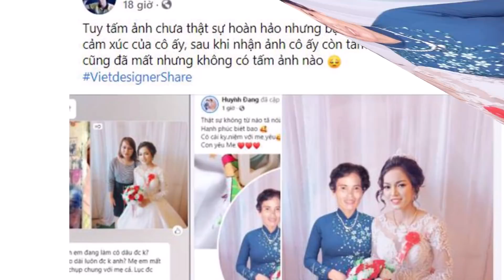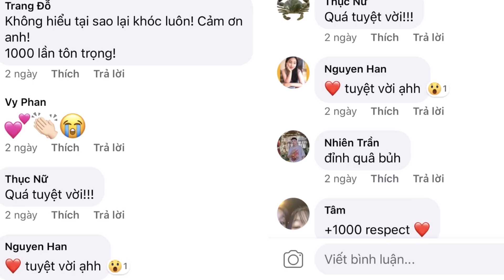Cô dâu chú rể nă`m chụp ảnh giữa đường ray khiến cả 2 ra đi thương tâm